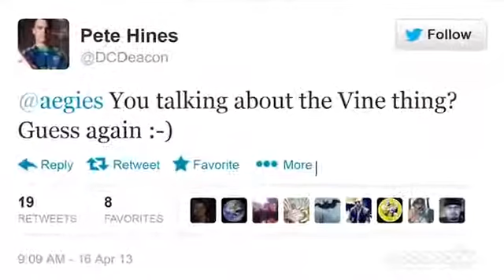GS News Bethesda teases new project but rules out Fallout 4